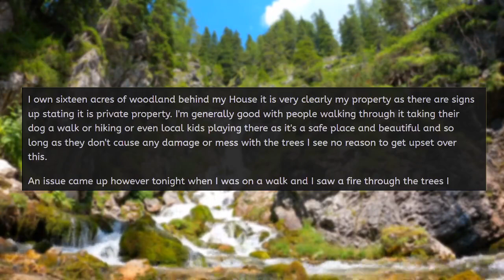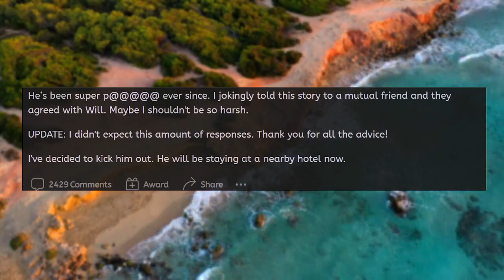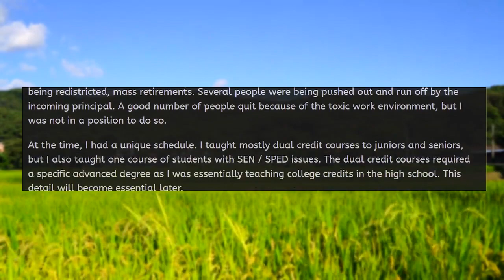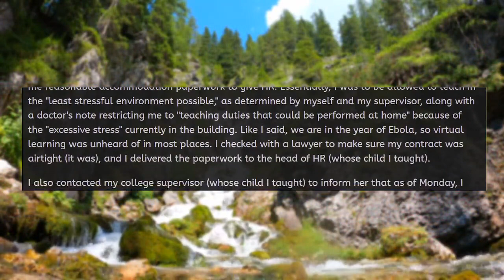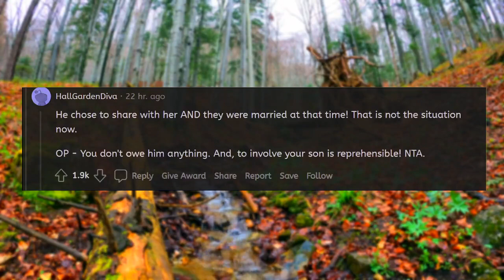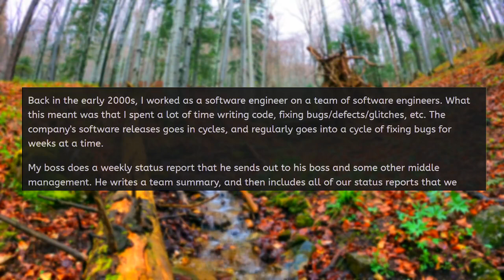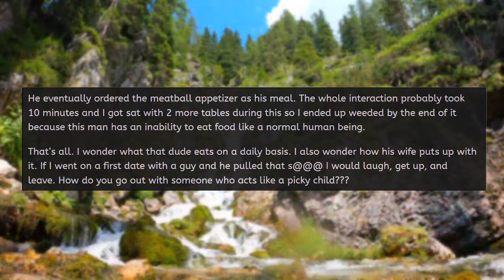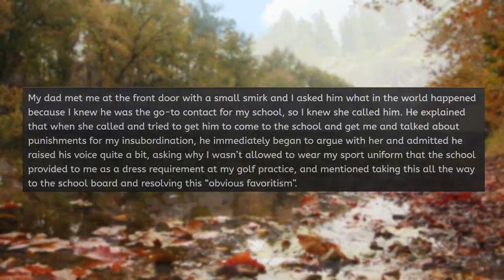Karen NEIGHBOR CAMPS ON MY PROPERTY, GETS TAUGHT A LESSON! - Reddit Reads